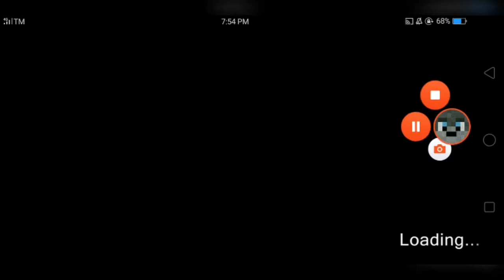Granny Teleport Glitch (1.5)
Hey guys this is MrWolfy and welcome to Granny Glitch for 1.5

I hope you Like the video
                    Share to your classmate or office mate or friend
                    Don't forget to Snap the NOTIFICATION button